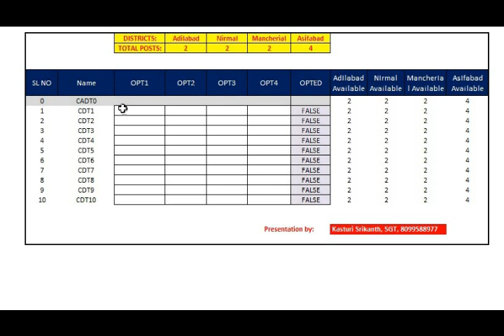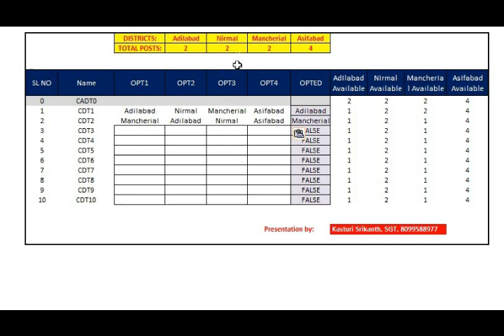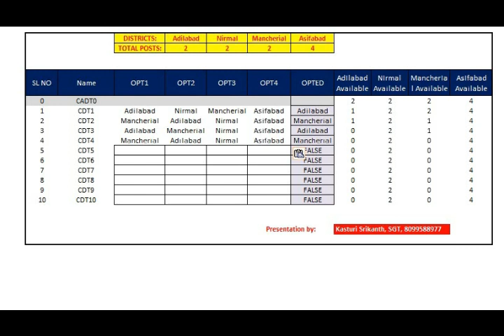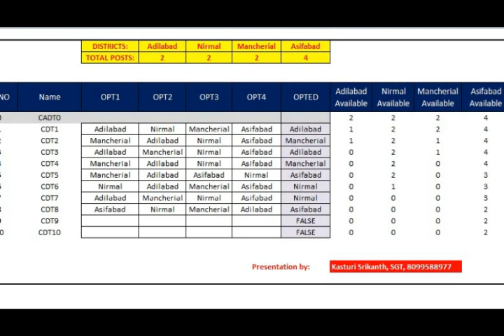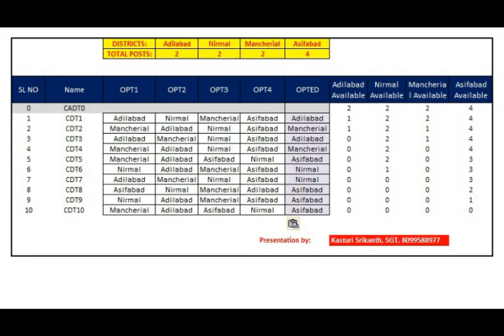ఆప్షన్ల ప్రకారం ఉద్యోగుల కేటాయింపు ఎలా?, సాప్ట్వేర్ నమునాతో వివరణ..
Employees allotment| GO 317 | TS Employees |